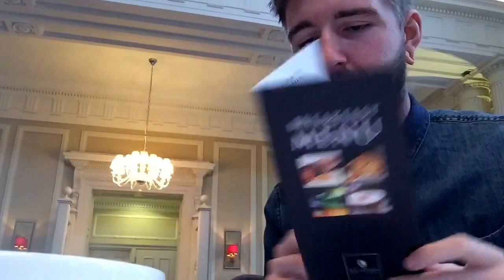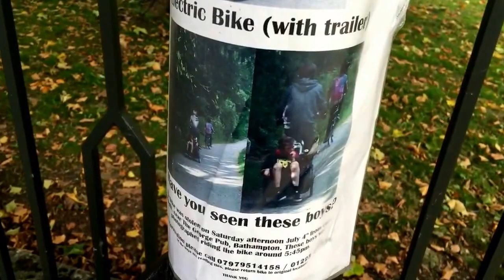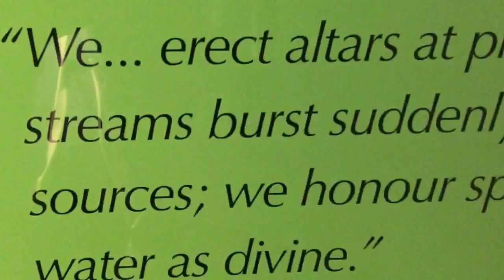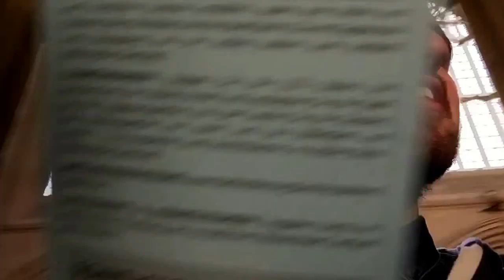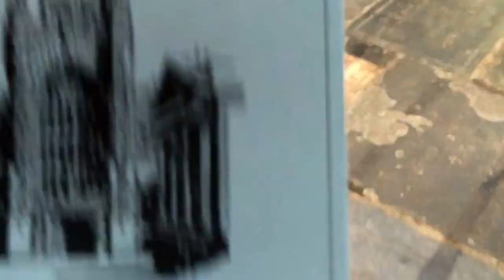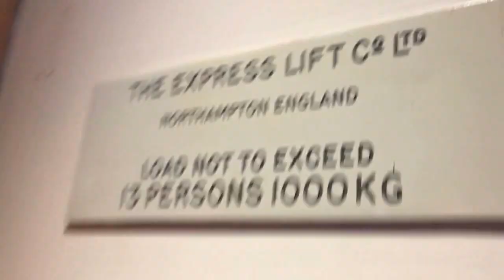Bath Adventures - Day 2 (Gym sesh , WAT R DOSE)